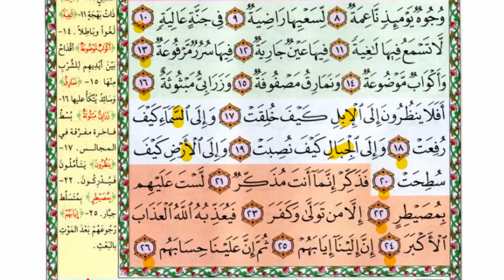تحفيظ سورة الغاشية بالتكرار فى 10 دقائق فقط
Memorizing Surat Al-Ghashiyah by repetition in just 10 minutes